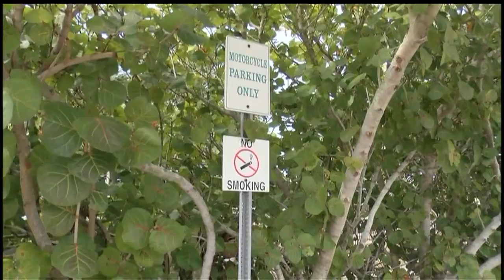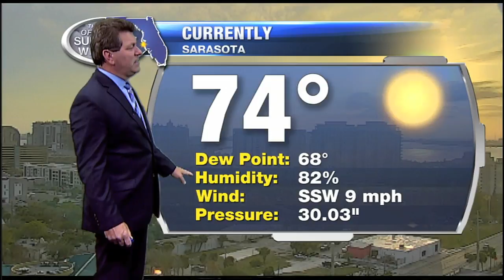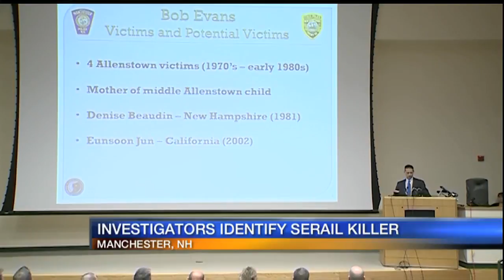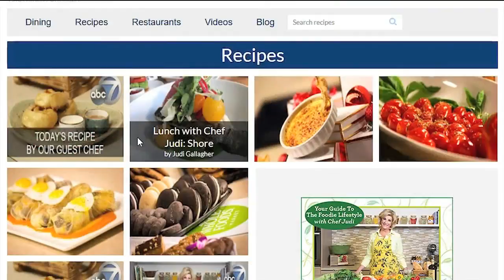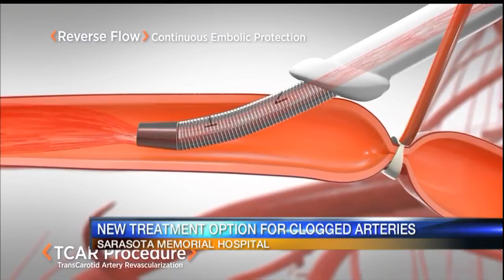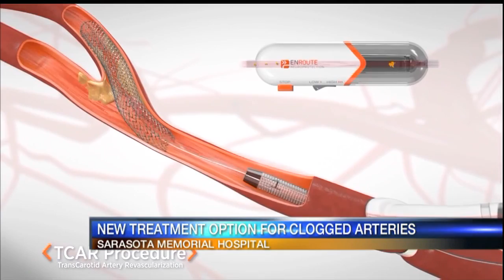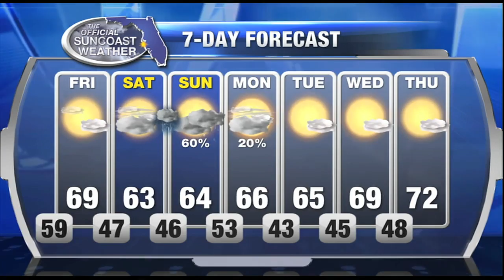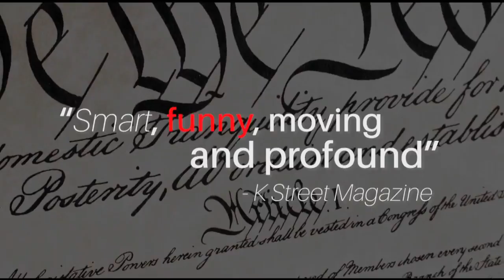ABC 7 News at 5:30pm - Thursday January 26, 2017